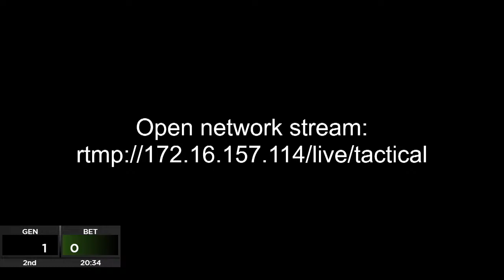Bethany College Men's Soccer vs. Geneva